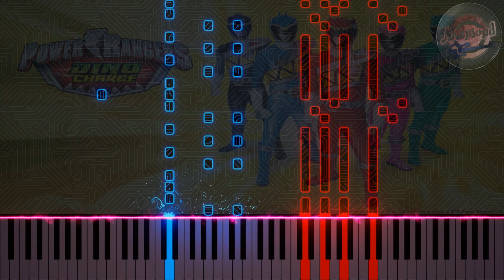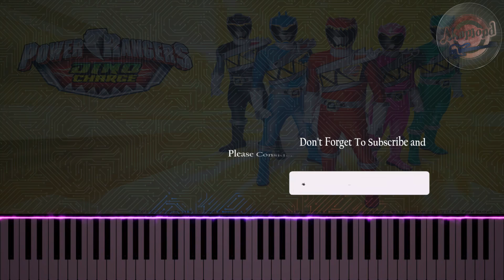Power Rangers Dino Charge Theme Song Piano Tutorial And Cover - Power Rangers Theme Song Piano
Power Rangers Dino Charge Theme Song Piano Tutorial cover Synthesia
Power Rangers Dino Charge theme song easy piano tutorial
power rangers dino super charge Song piano tutorial
power rangers theme song piano tutorial
Power rangers Theme Songs Piano Tutorial
Power rangers dino charge Opening Song Piano
Old Cartoon SOngs piano Tutorial

Hi guys!
Here's something new on this channel, it's a song from something other than cartoon and anime, it's power rangers dino charge and dino super charge theme song so i hope you enjoy my piano arrangement of it
If You like This Video then you might enjoy other song piano arrangements on my channel since i've made multiple songs from popular and nostalgic toy anime franchise like pokemon, Beyblade, Let's & Go, Megaman and YuGiOh so make sure you check them out as well ;)

This video is made with a software called Keysight which is a piano visualiser that helps you add effects